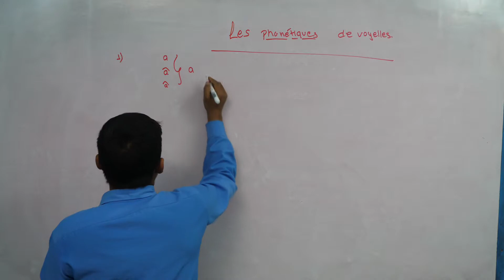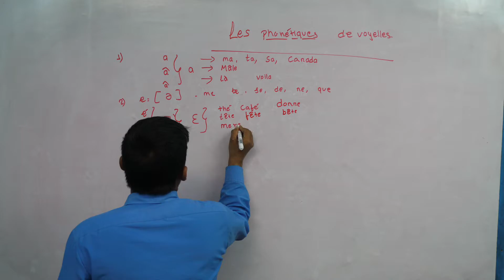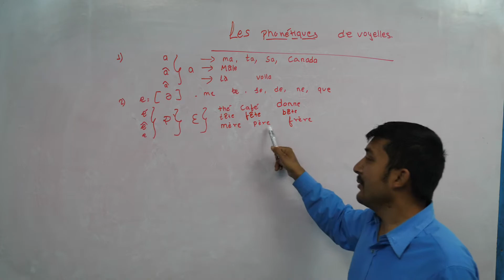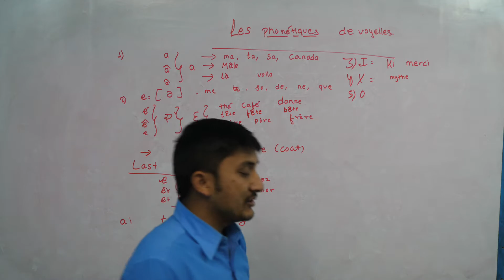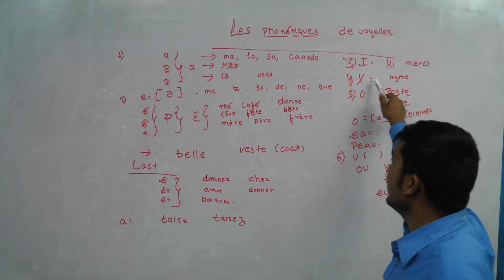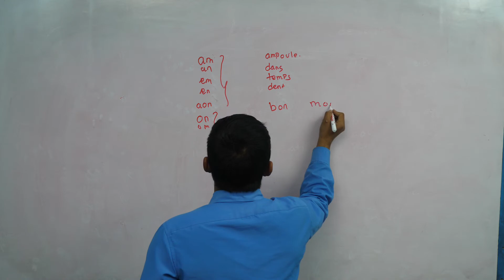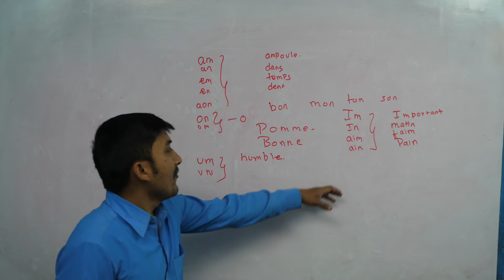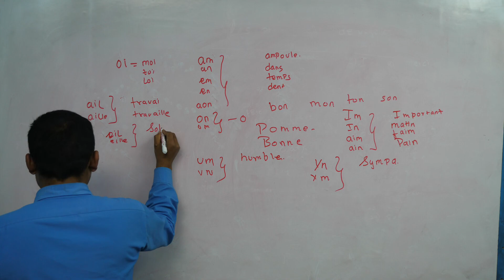French Online Class | Part 3 | Nepal Online School | French In Nepali | Learn French In Nepali